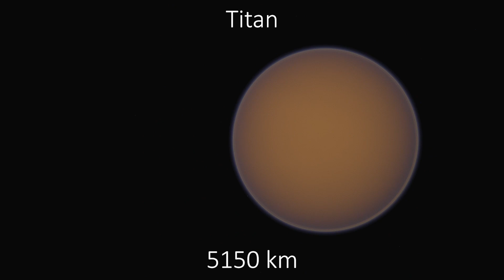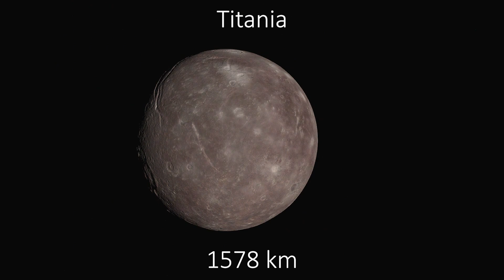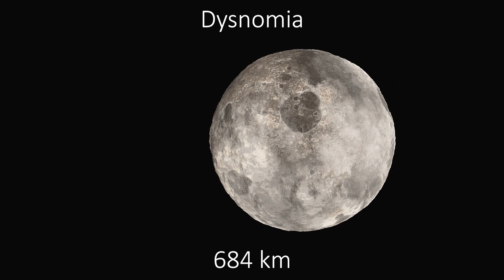Moon Size Compsarison [Space Engine 0.9.9.0/0.990/0.991 Beta]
HomelessJedi024 : Moon Size Compsarison [Space Engine 0.9.9.0/0.990/0.991 Beta]

Moon Size Comparison:

Ganymede  5262 km  (Jupiter Moon)
Titan            5150 km  ( Saturn Moon)
Callisto        4821 km  (Jupiter Moon)
IO                 3643 km  (Jupiter Moon)
Moon           3475 km  (Earth Moon)
Europa         3122 km  (Jupiter Moon)
Triton           2707 km  (Neptune Moon)
Titania         1578 km  (Uranus Moon)
Rhea            1528 km  (Saturn Moon)
Oberon        1523 km  (Uranus Moon)
Iapetus        1436 km  (Saturn Moon)
Charon        1212 km  (Pluto Moon)
Umbriel       1169 km  (Uranus Moon)
Ariel            1158 km  (Uranus Moon)
Dione          1118 km  (Saturn Moon)
Tethys        1060 km  (Saturn Moon)
Dysnomia    684 km  (Eris Moon)
Enceladus   513 km  (Saturn Moon)
Miranda       472 km  (Uranus Moon)
Proteus        438 km  (Neptune Moon)
Mimas         416 km  (Saturn Moon)

►► [free for profit] lofi type beat ~ the other night

►► holding on Chill LofiTrap Style Hip Hop Beat FREE FOR PROFIT USE

non-profit project